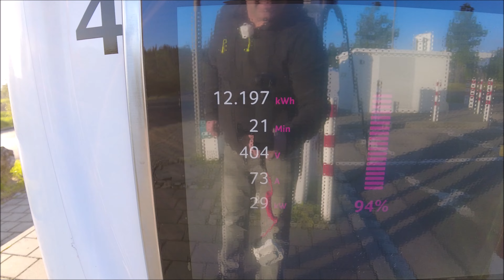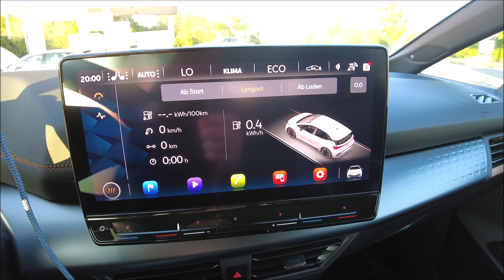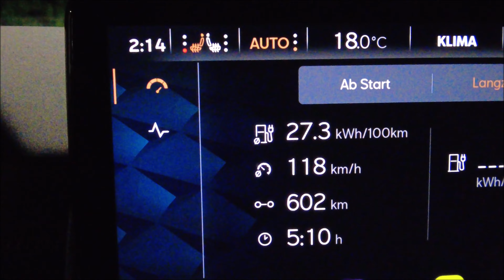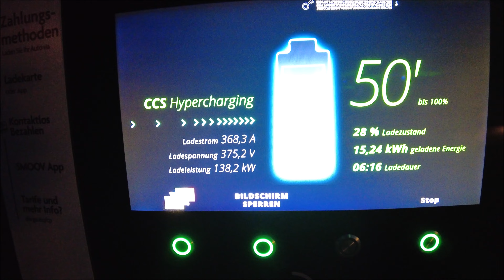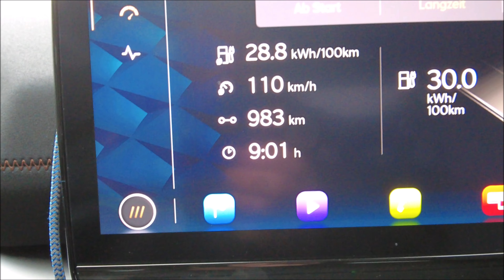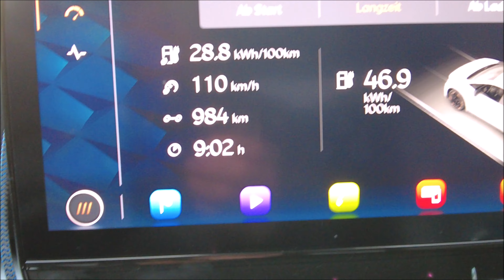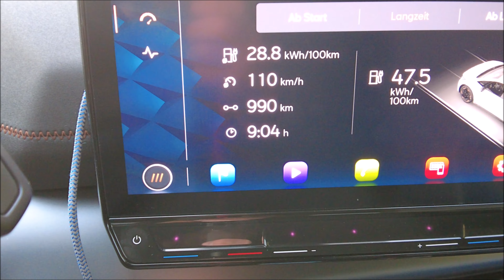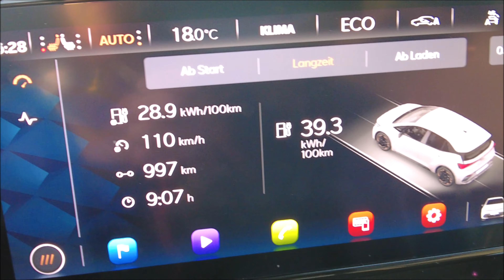1000km Challenge🎯Zusammenfassung🎬CUPRA BORN 77 kWh 🚀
Das Pendant zum ID.3 mit Power aus dem Autohaus Pia in Landsberg am Lech kann uns nun in rund 38 min. beweisen was in der Marke Cupra steckt. Wie stark ist der Born  auf 1000km Langstrecke? Wo wird er sich einordnen im Vergleich zur Konkurrenz? Wir geben euch Antworten auf dem Kanal. Die nächsten Videos werden ebenso spannend wie beeindruckend!